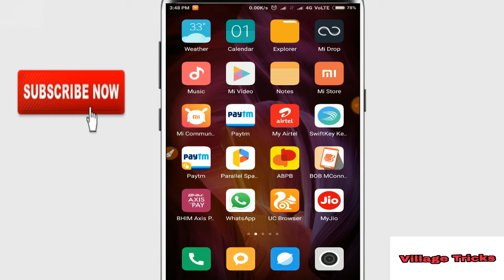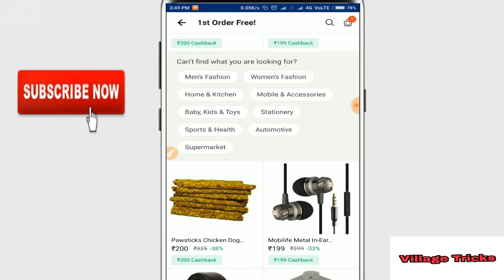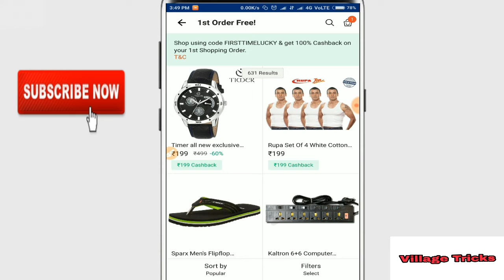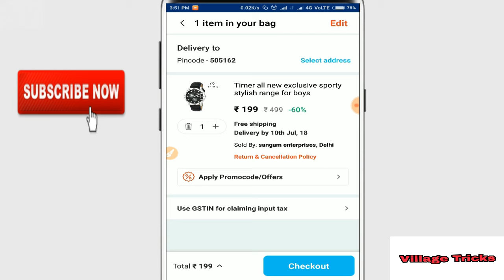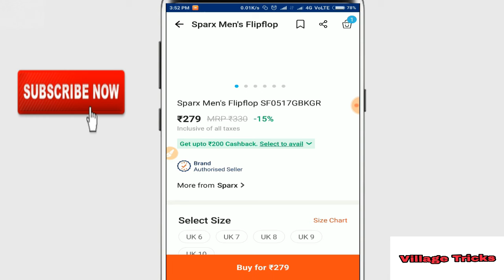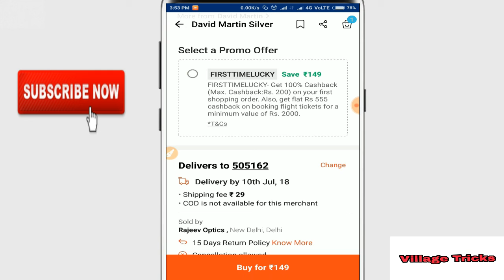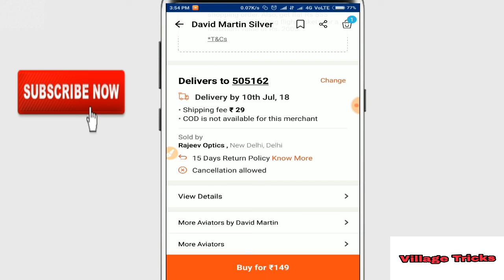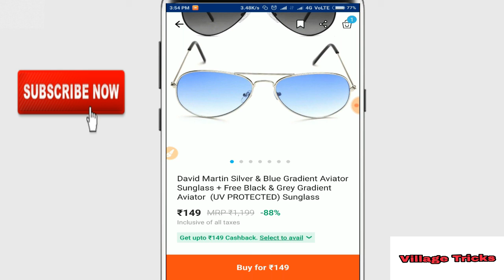Paytm mall first time free product best cashback all product